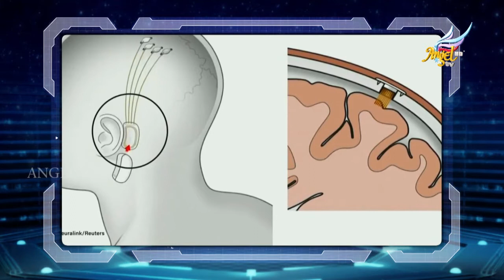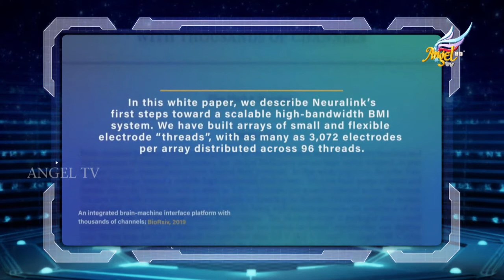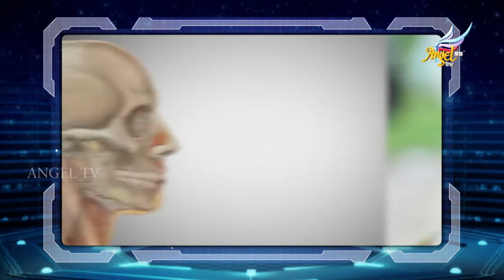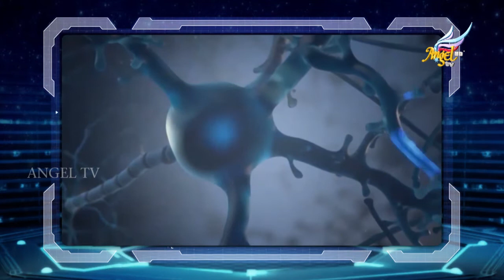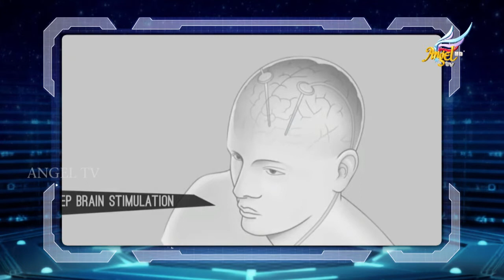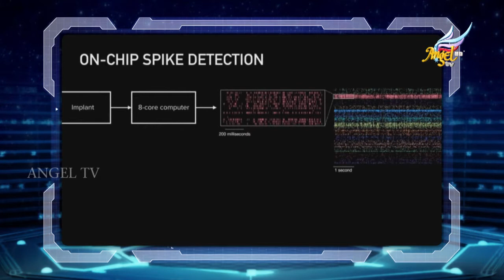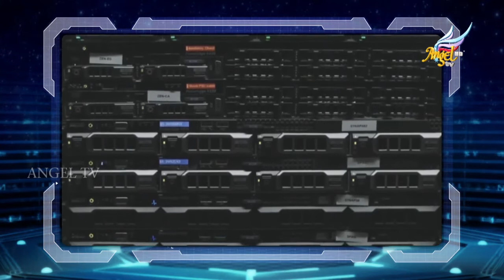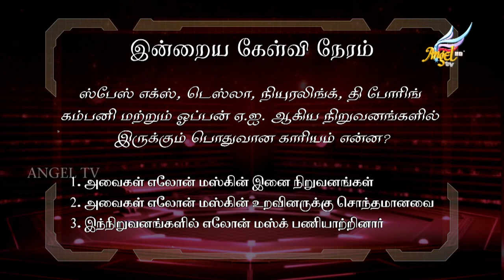Signs Lab | தொழில்நுட்ப முன்னேற்றம் | Ep 32